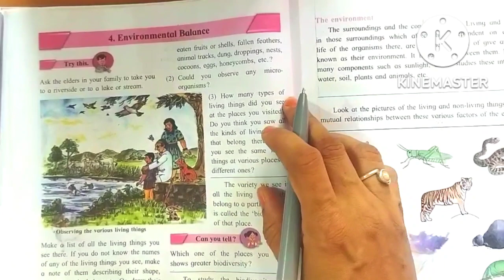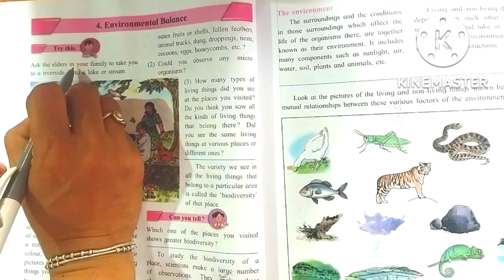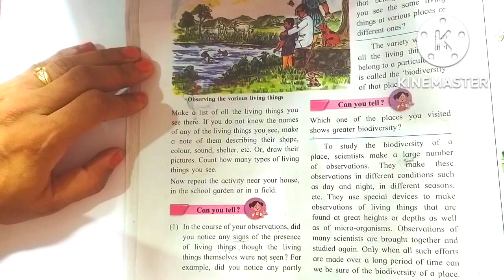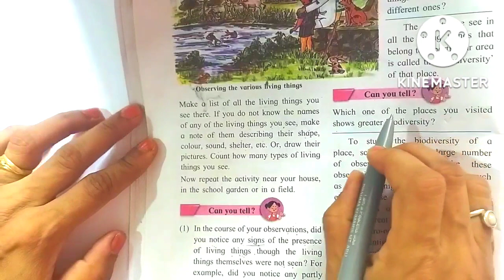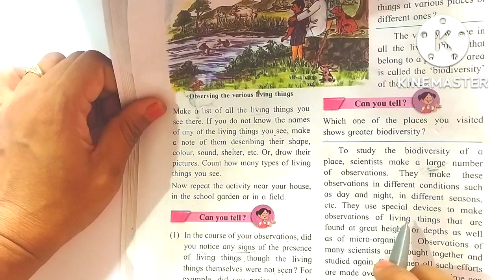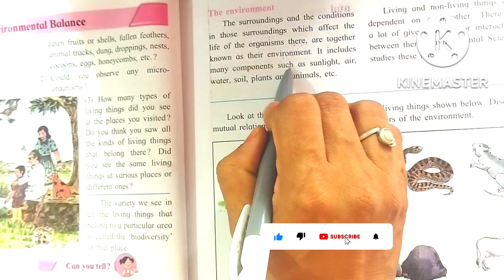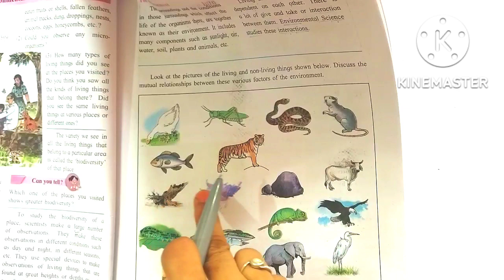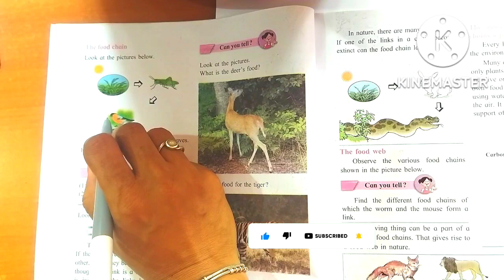evs1 std5 chapter 4 l environmental studies1 standard 5 lenvironmental balance explained in marathi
Hi everyone
welcome to SSK Darshan Academy

😃my other channel "  Bhajan Rang Sanskriti " with bhajan link 👇(रांगोळी सोबत भजन)कृपया सबस्क्राईब करून  आपली महान संस्कृती मना मनात नी घरा घरात पोहोचवण्याच्या महान ईश्वरी कार्यात जरुर सहकार्य करावे हीच विनंती🙏

Channel-1

Channel-2

Ya channel war Maharashtra state bureau of textbook che saglya classes che science ya subject che chapter sahaj sopya bhashet video bghayla miltat.